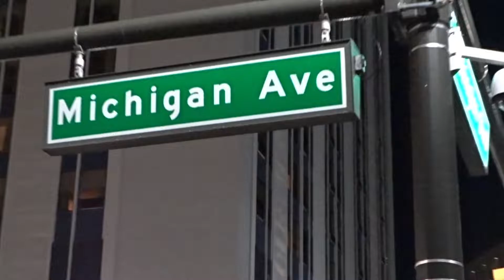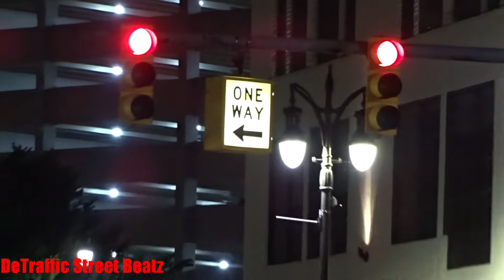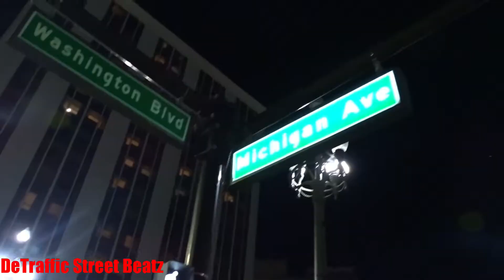Dog House Traffic Light & Flashing Red Signals | Washington & Michigan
Night Cap
Doghouse Traffic Light Flashing Red Signal on Washington & Michigan
Michigan Avenue & Washington Boulevard, Detroit, MI

 Lights Traffic Dog house
Hotel Indigo Detroit Downtown, an IHG Hotel
Gabriel Houze
Starbucks Coffee
The Motor Bar
The Westin Book Cadillac Detroit
Dumpster Rental Detroit Michigan
Roast
Alexander Macomb Monument
General Casimir Pulaski Polish Heritage Monument